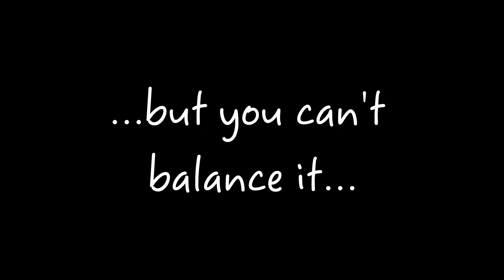Tim's Tech Tips: An elastic band. Try it with us in Spain's high sierras.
Pure Mountains provides perfect mountain bike holidays for enthusiastic riders of all abilities, in the Sierra Nevada mountains of Andalucía, in the south of Spain.

On these centre-based tours, you ride exhilarating, natural trails with mountain and Mediterranean views. You pedal from the front door of our rustic-luxe farmhouse.  And you enjoy delicious food and drink.

We take care of everything for you. You just ride your mountain bike and enjoy the adventure.